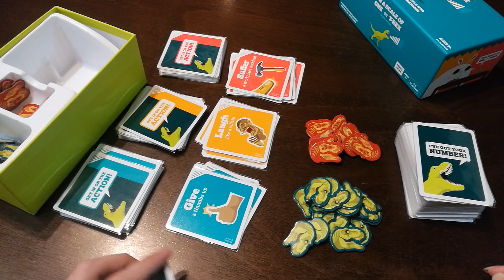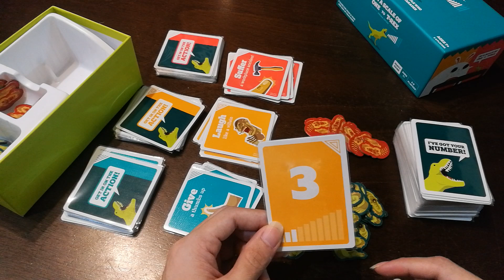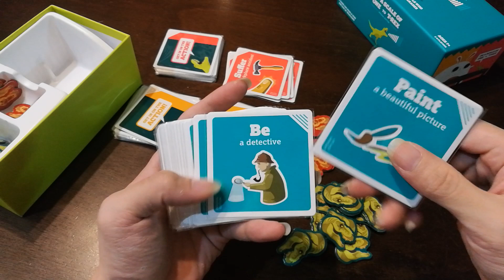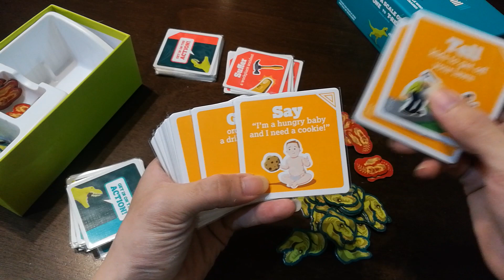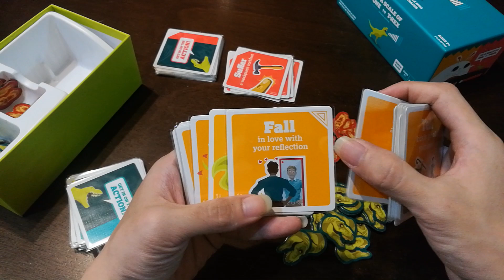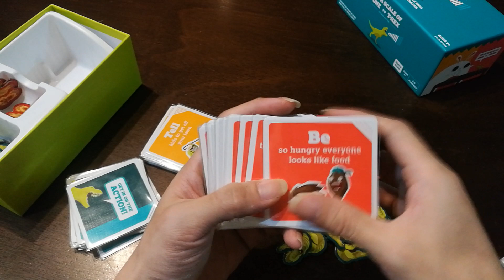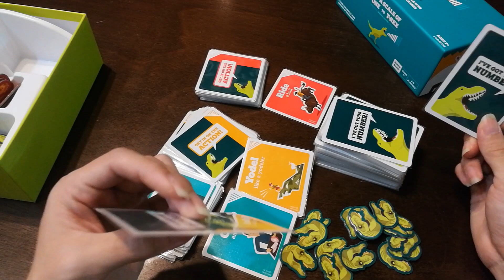On a Scale of One to T-Rex [Review] เป็น t-rex ยังไงให้แรงวะ?